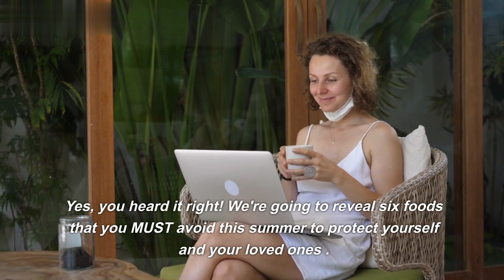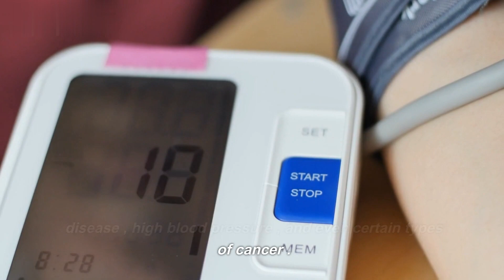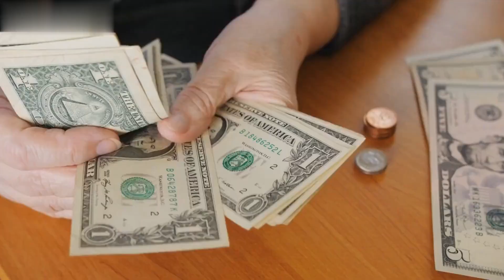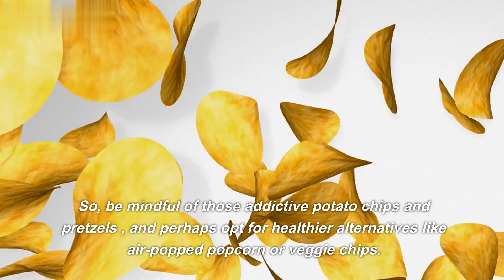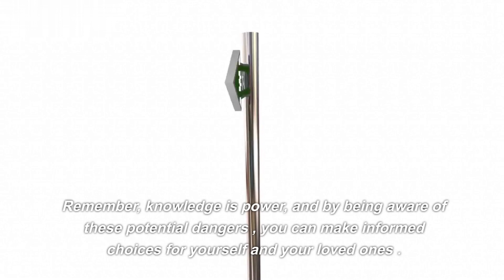Summer Alert: The Top 6 Deadly Foods You Must Avoid Now! Stay Healthy: Avoid These 6 Deadly Foods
In this video, I'll be sharing essential information about the summer season and the six foods you should avoid to maintain a healthy lifestyle. As the temperature rises, it becomes crucial to be mindful of what we eat and how it can impact our well-being.

Join me as we explore the dangers associated with these foods and learn practical tips to steer clear of them during the summer season. Your health and safety should be a top priority, and by making informed choices about your diet, you can enjoy a summer full of vitality and well-being. Remember, your health is in your hands. Let's make this summer a season of wellness and vitality!

❤️❤️❤️ Would you like to support me so that I could create more free content? Click the link below to show your love ❤️❤️❤️*